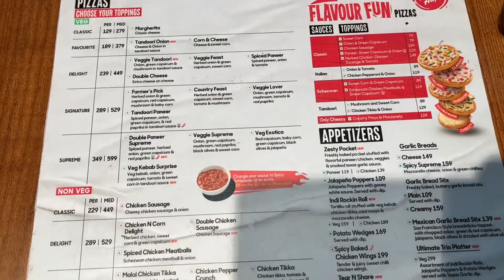Domino’s lover trying Pizza hut🍕 for the *First time* in Shahjahanpur..😱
Hey guys
Welcome back to My new vlog in which I’m sharing with you all guys My first ever experience in pizza hut which is opened first time in Shahjahanpur ..
You can also follow me up on Instagram
For some more personal updates and entertaining content..
Please keep loving and supporting guys